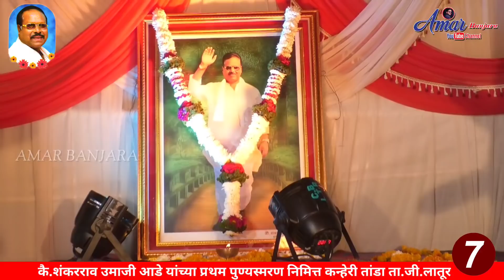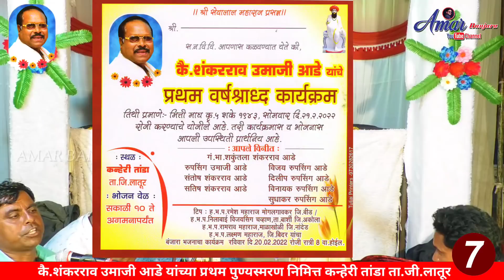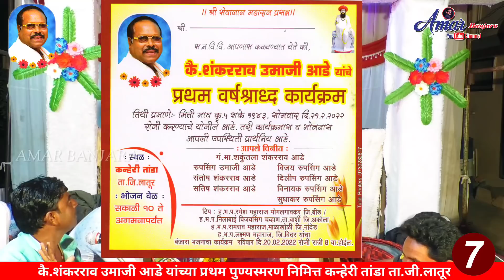रमेश महाराज X लीलाबाई | भाग-7 | कै.शंकरराव उमाजी आडे प्रथम पुणयस्मरण कन्हेरी तांडा लातूर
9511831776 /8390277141